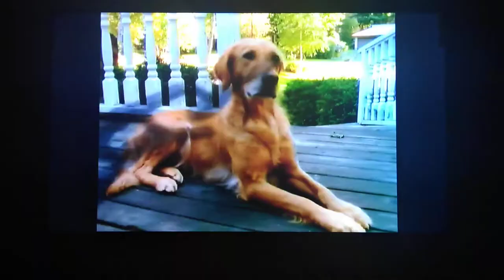Goosebumps Season 3 Theme Song